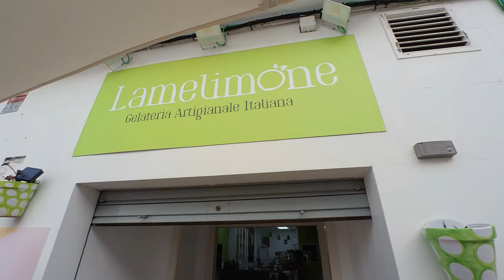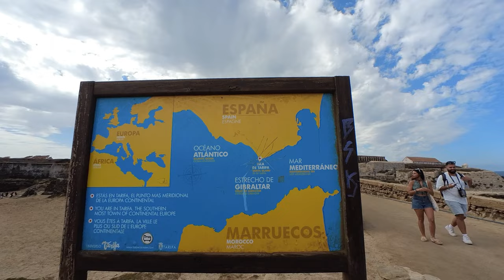Gibraltar is WEIRD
Cycling the world - Europe: episode 98
One of the most brutal and tough days up and down cliffs of loose sand on my way to Tarifa (Europe's south-most point). The Gibraltar strait seem so narrow and the mountains of Africa so close. I had a great view from my camp spot above Algeciras with a view on Gibraltar, the strait and Morocco.